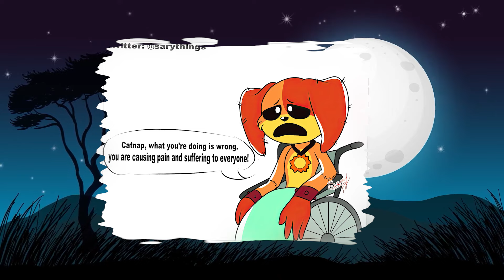Just Kiss Me, Silly 😏┃CatNap x DogDay┃Poppy Playtime Chapter 3 Comic